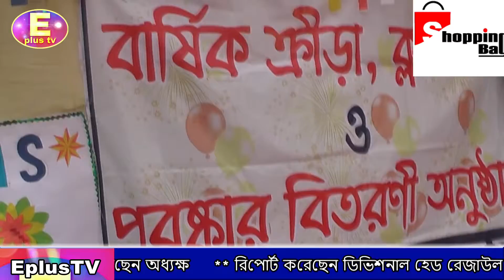বার্ষিক ক্রীড়া ,ক্লাস পার্টি ও পুরস্কার বিতরনী অনুষ্ঠান করেন শিক্ষার্থীদের মনবল মজবুদ করতে এবং বিদ্য